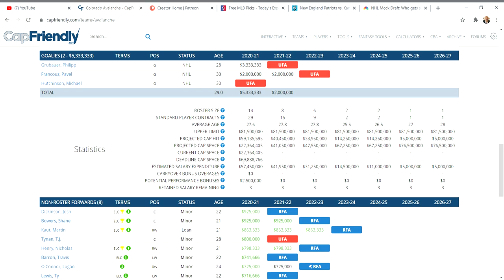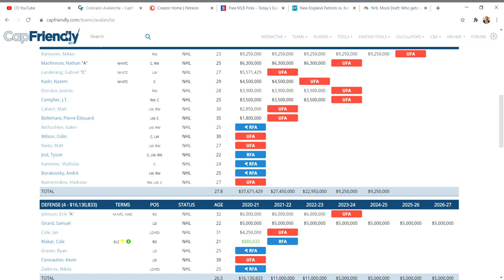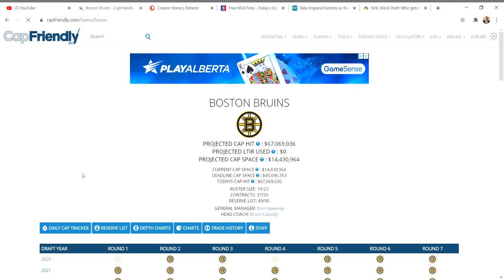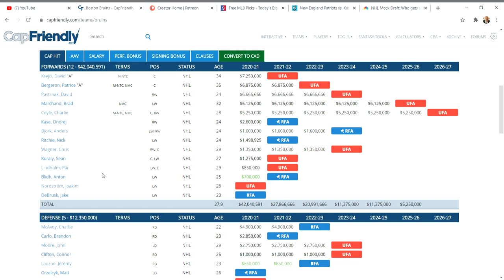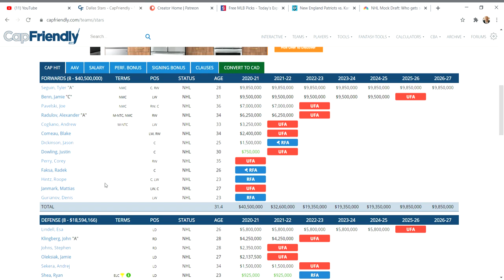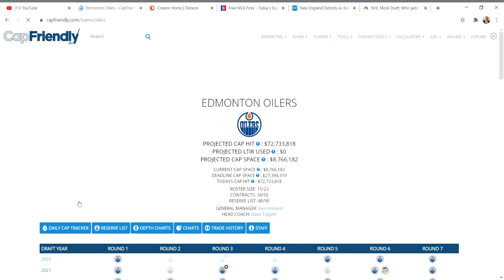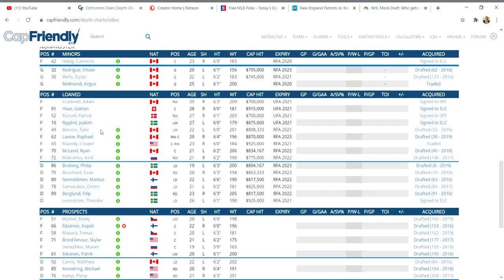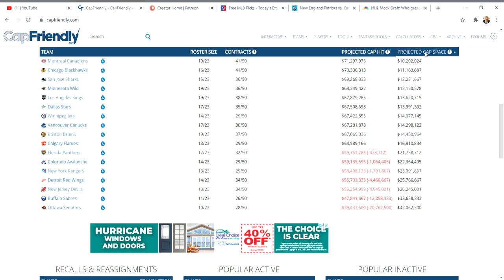NHL RUMOUR PEARLS AND FROLIC: WHERE IS TAYLOR HALL GOING? HERE'S A FEW TEAMS THAT MAKE SENSE.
Lets take a look at some Taylor Hall scenerios shall we ?